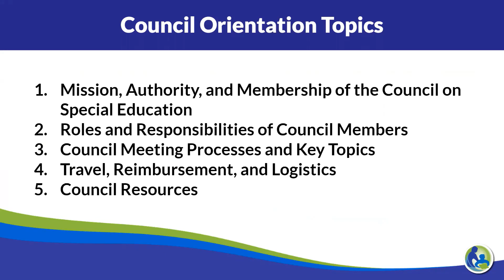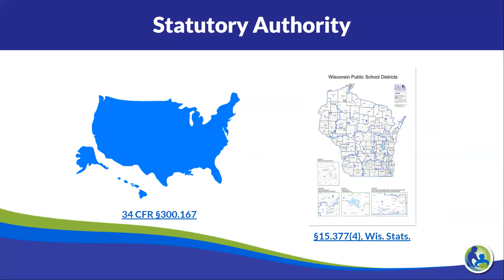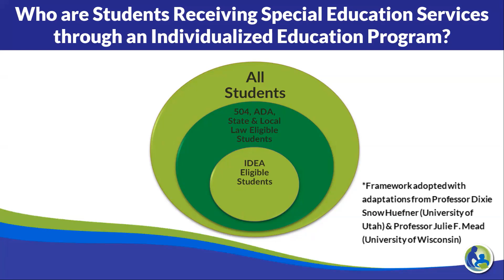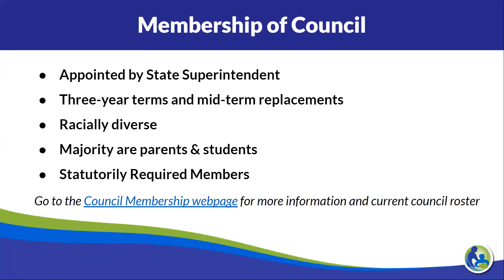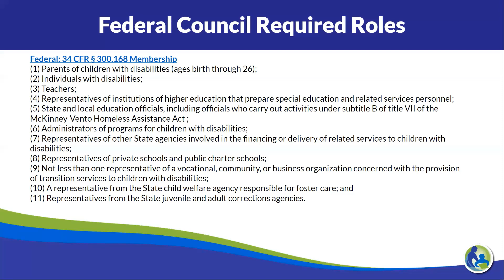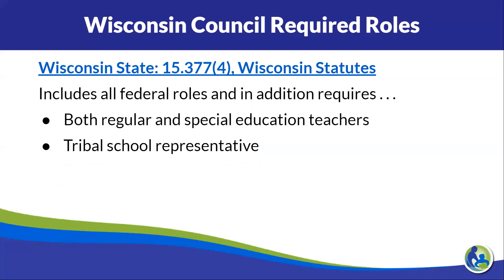Council Orientation Mission Authority and Membership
This orientation was developed to assist new and returning council members with understanding the mission, authority, and membership of council, the key council processes used and topics discussed at council meetings, as well as council logistics and resources.  For more information on the council on special education search the Wisconsin DPI webpage for the council on special education.